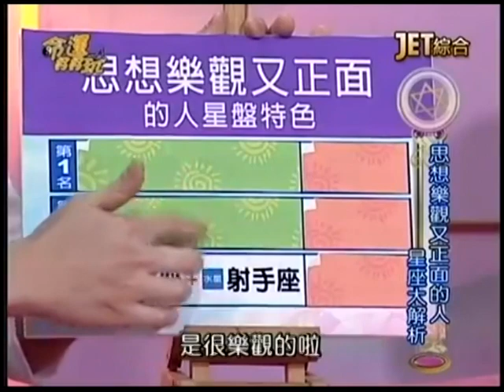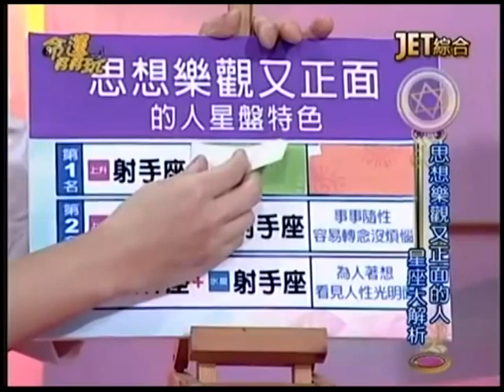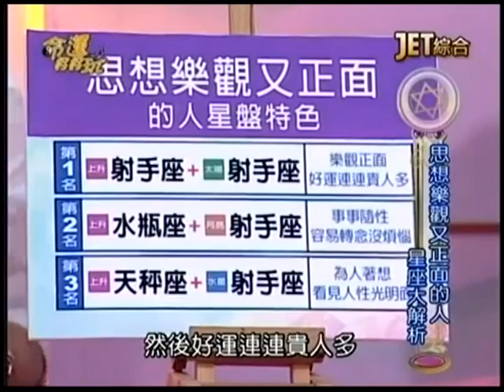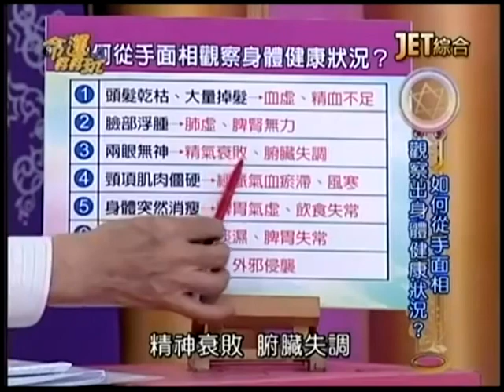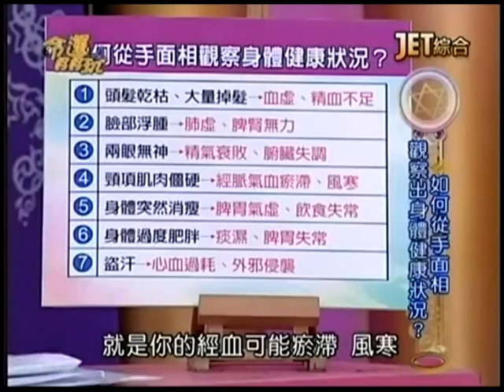【命運好好玩】2015.3.27 找到最美好的自己！ 中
最近吹起一股運動瘋、健康美，妳也跟上潮流了嗎？王麗雅從小不愛運動，後來失婚遇上人生低潮過著夜夜笙歌的糜爛生活，又是怎麼轉變成陽光健美的三鐵名模呢？今晚與大家分享她的心路歷程？什麼星盤特色的人，思想樂觀又正面？還有超神準的恐怖心理測驗，千萬不能錯過唷！
來賓：王麗雅、健身教練-朱聖哲
命理專家：黃友輔、黃子容、許睿光